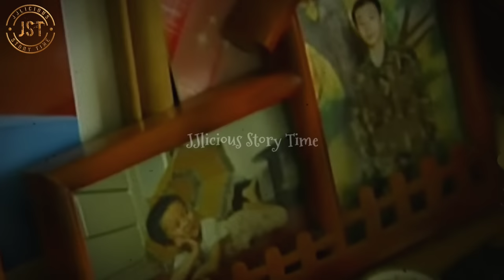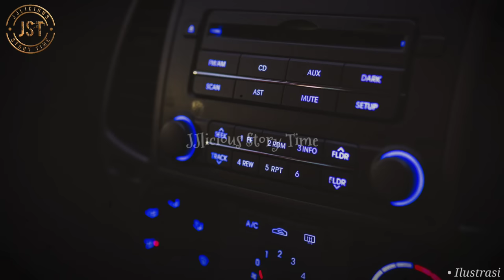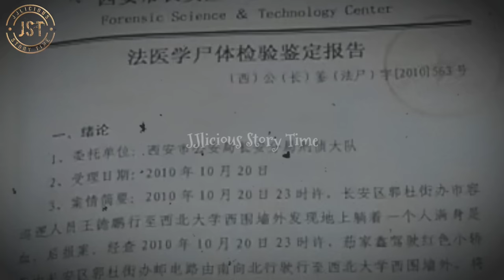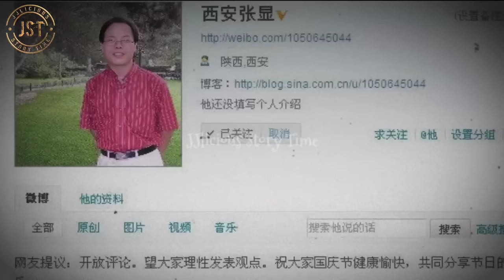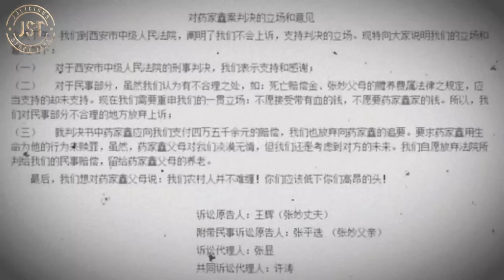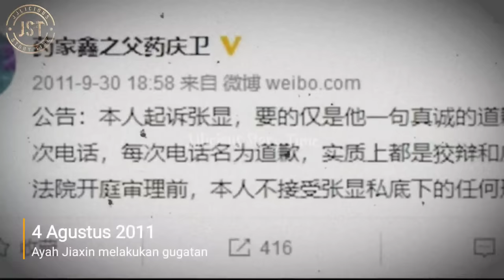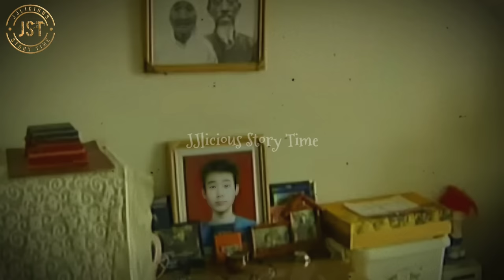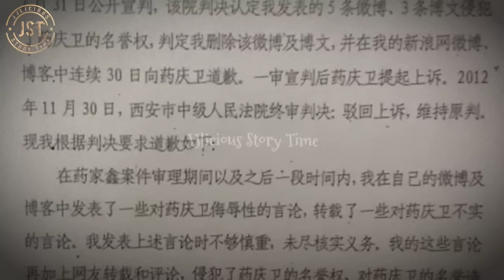JST53 | HARGA SEBUAH NY4W4 SEORANG WANITA PEDESAAN | KISAH NYATA KASUS KONTROVERSIAL YAO JIAXIN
Semua orangtua pasti ingin memberikan yang terbaik untuk anaknya, menginginkan mereka menjadi orang yang sukses dan berhasil dalam hidupnya.
Tapi terkadang tanpa disadari apa yang diharapkan orangtua berubah menjadi pemaksaan yang tidak sejalan dengan kemauan anak mereka.
Kisah kali ini adalah contoh dari salah asuhan yang diterima oleh seorang pemuda sejak berusia dini.